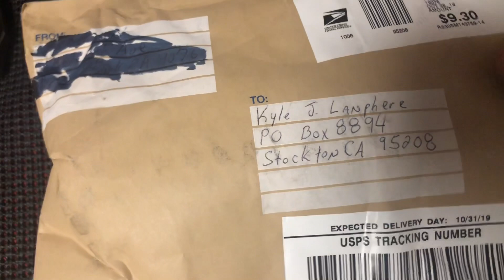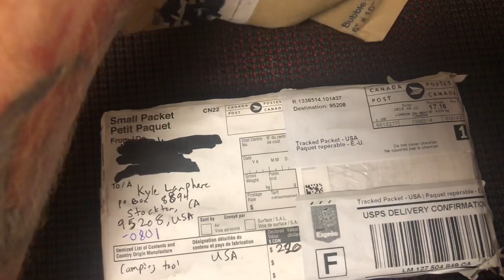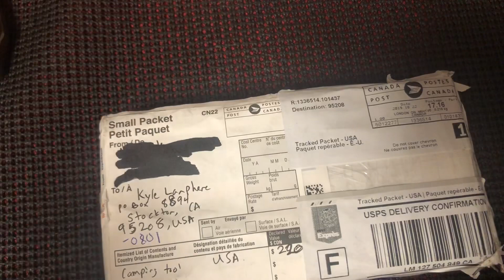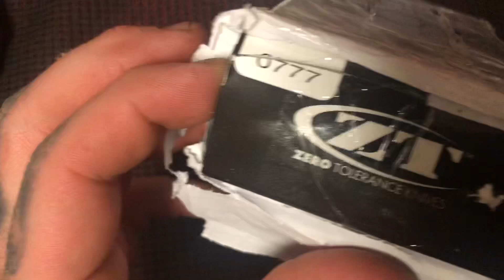Unboxing a modern traditional masterpiece.